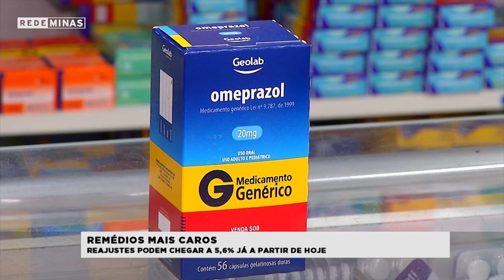Remédios mais caros: reajustes podem chegar a 5,6% já a partir de 31/03 - Jornal Minas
O governo federal autorizou o reajuste de até 5,6% no preço dos medicamentos. A medida foi publicada em edição extra do Diário Oficial da União nesta sexta-feira (31) e já pode entrar em vigor.